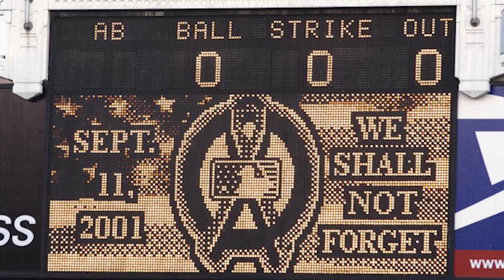Playing in front of no fans, to a shortened season & more with Michael Kay & Paul O'Neill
In this episode of YES We're Here, Michael Kay joins Paul O'Neill to talk about the 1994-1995 MLB strike, to the possibility of a shortened season, playing in front of no fans and what might happen to the handshake in the game.